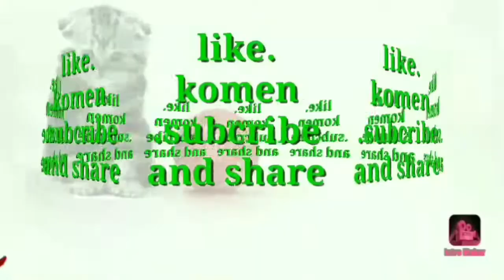Cara Semir rambut keren || potong rambut sendiri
cara semir dan potong rambut sendiri..
tanpa ke salon.. selain ketrampilan. juga mengisi wltu kosong..